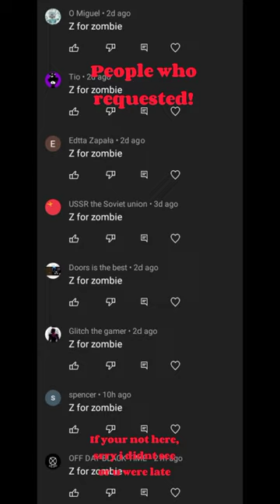Z for Zombie | Melon Playground Alphabet Lore